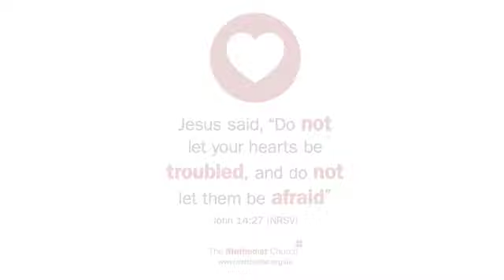Luke 21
Luke 21 reading